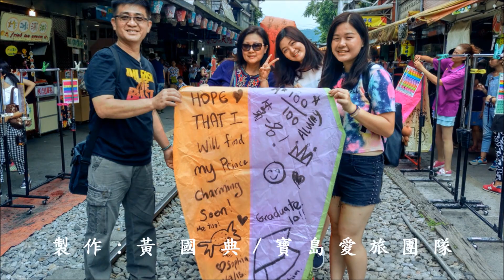遇 見 (孫燕姿) (高畫質 高音質)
遇見   (孫燕姿)

作詞：易家揚
作曲：林一峰
編曲：Terence Teo

聽見 冬天 的離開
我在某年某月醒過來
我想 我等 我期待
未來卻不能因此安排

陰天 傍晚 車窗外
未來有一個人在等待
向左 向右 向前看
愛要拐幾個彎才來

我遇見誰 會有怎樣的對白
我等的人 他在多遠的未來
我聽見風 來自地鐵和人海
我排著隊 拿著愛的號碼牌

我往前飛 飛過一片時間海
我們也曾 在愛情裡受傷害
我看著路 夢的入口有點窄
我遇見你 是最美麗的意外
總有一天 我的謎底會解開